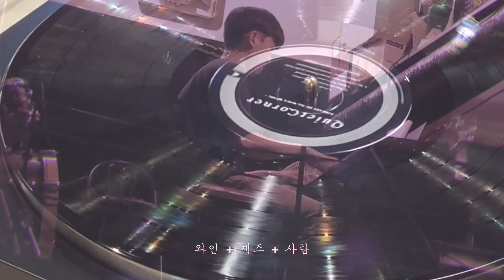알쓰에게 와인이란? 허락된 유일한 마약 | film essay_episode 5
* Click 해주세요 *

오늘 필름에세이는 알쓰 알찌인 제가 감히 ‘와인’을 주제로 담아봤어요 ㅎㅎ
글 쓰면서 영상 만들면서 와인과 함께해서 행복했던 시간이었어요!
크으~ 와인에 취하는 밤 되세요 ;)

[ Video Film essay_episode 5 ]
와인 _ 알쓰에게 허락한 유일한 마약

‘와인을 좋아합니다’
술 한 방울에도 붉게 달아오르는 내가 와인을 좋아한다 말하는 게 허세스러운가 싶어
‘와인을 좋아할 수밖에 없는 이유’를 장황하게 나열한다.

와인을 좋아하는 이유

하나, 잔을 비우게 하기보단 잔이 비지 않게 채워줘서 좋아

술자리가 유독 많던 대학시절, 사람들과 함께하는 술자리는 좋았으나 술은 늘 부담스러웠다.
다 같이 한잔 두 잔 술잔을 비우다 보면 나만 늘 먼저 취하기 일쑤였다. 속도에 맞춰 잔을 비워내는 게 스트레스가 된다.
잔을 다 비우고 술을 받는 게 예의라 배웠는데, 와인은 달랐다.각자의 속도로 즐기고 상대의 잔이 비지 않게 채워주는 와인의 문화.
술로부터 살아남으려 술게임도 목숨 걸고 하던 알쓰인 나에게 ‘와인을 좋아할 수밖에 없는 이유’가 된다.

하나, 한 모금 한 모금 음미하며 오롯이 와인을 즐길 수 있어 좋아

음미한다는 단어가 가장 잘 어울리는 술이 바로 와인이 아닐까.아름다운 빛깔을 음미하고, 향긋한 향을 음미하고, 혀끝으로 머금은 풍부한 맛을 음미한다.
그저 취하기 위함이 아닌 와인과 함께 하는 그 순간순간을 음미한다.

한 모금을 마신 뒤 각자의 방법으로 와인을 표현하고 나누는 그 순간도 좋다.
‘ 묵직한 바디감이 리치하면서도 부드러워  ‘
‘ 초콜릿처럼 달콤 쌉싸름하고 푸르른 숲 향기가 느껴져서 좋아 ’
‘ 스모크한 오크향에 바닐라의 우아한 기품이 있달까? ‘
한참 와인에 대해 이야기를 나눈 후 그 표현의 맛과 향을 따라 한 모금 더 음미해본다.
퍼지는 향긋함과 함께 와인의 묘한 매력에 취한다.

하나, 와인이 만들어 내는 소리들이 좋아

코르크를 딸 때의 ‘퐁’소리, 따를 때 나는 ‘꼴꼴꼴’ 소리, 잔이 부딪힐 때 나는 ‘팅’ 소리가 좋다. (짠할사람 없이 혼자 마시는게 섭섭할 정도)
와인에 취해 듣는 재즈 그리고 우리의 대화 소리도 참 좋다.
와인 + 재즈 + 사람 = 완벽해.

하나, 마실수록 더 알고 싶고 알수록 더 어려워지는 매력이 좋아.
더 깊고 진한 취향이 생기길.

하나, 천천히 그리고 잔잔히
천천히 달아오르는 내 얼굴만큼 한 모금 한 모금 잔잔한 여유를 느낀다.
한 잔을 다 비우고 와인잔을 들어 비춰보면 붉음이 지나간 뒤 보라빛 잔상이 썩 마음에 든다.
와인이 머물다간 잔과 혀끝에 와인의 향이 베인다.

사실 치즈 먹으려고 와인 마신다.
(술맛을 알아야 어른이라는데 아직 난 한참 멀었다.)